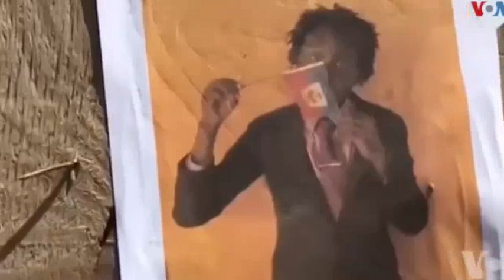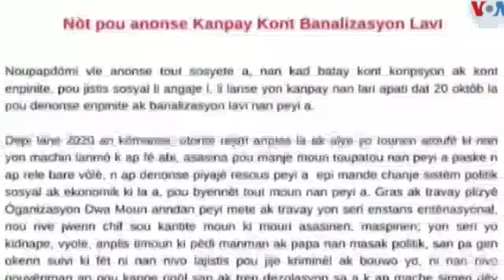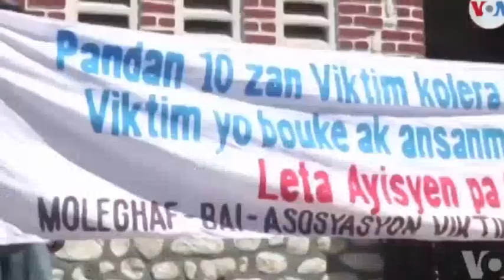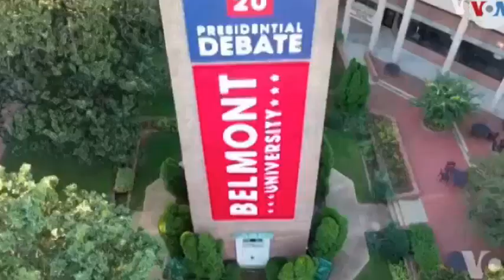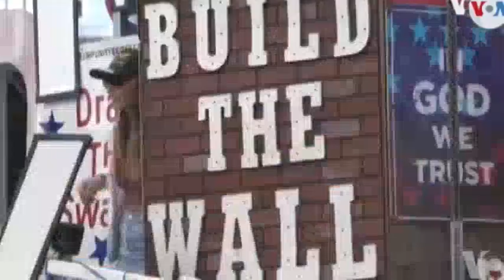Lavwadlamerik 21 Octobre 2020 Tout Gwo Nouvèl Kap Domine Mond Lan